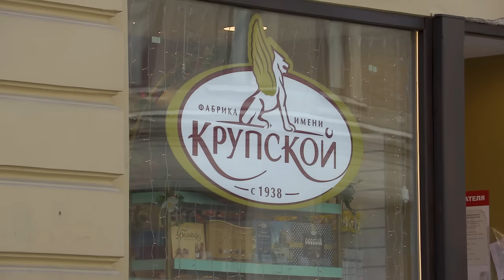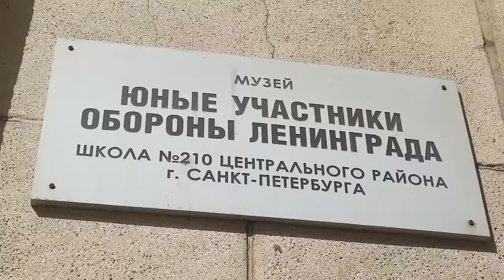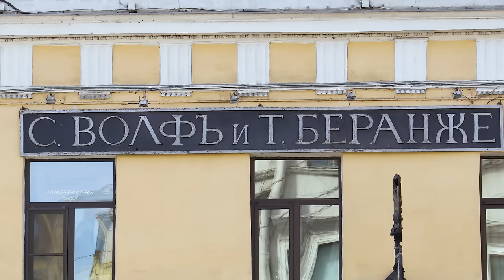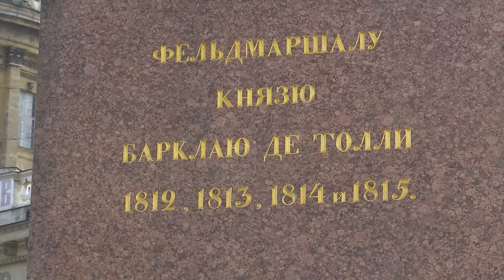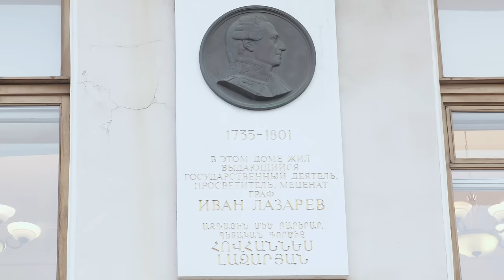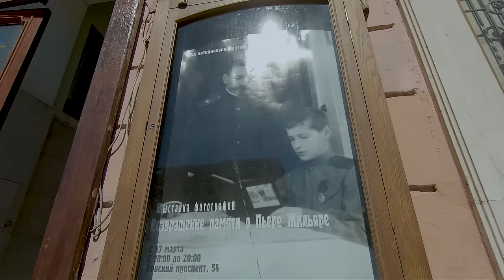Самые небанальные истории из жизни Невского проспекта / экскурсия по Невскому проспекту 18+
Друзья! А мы вновь решили прогуляться по Невскому проспекту и рассказать вам те факты, которые в прошлый раз пришлось вырезать для сохранения динамичности видео)
Начнем прогулку мы с Дворцовой площади, на Невский выйдем через арку Главного штаба. Мы расскажем вам самые романтические и самые печальные истории о жителях главной улицы города, а также о первом спиритическом сеансе в России, с чего начиналась и чем закончилась карьера купцов Елисеевых в Петербурге, где венчался и где жил Жорж Дантес, какая из аптек Санкт-Петербурга самая противная, и какая гостиница самая лучшая.
А также за какие заслуги Кутузову поставили памятник в Петербурге.

Мы вам предлагаем нашу благодарность, плюс в карму и ранний доступ к видео без рекламы

🔥На развитие канала:
Елена Сергеевна П.👇